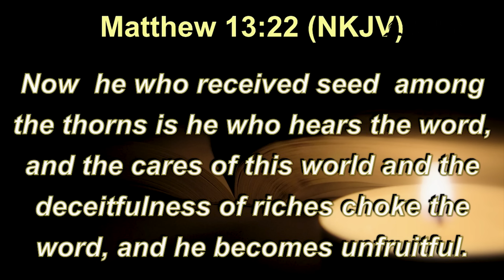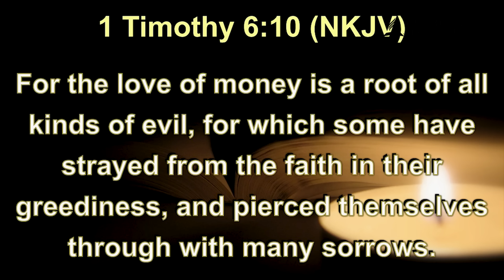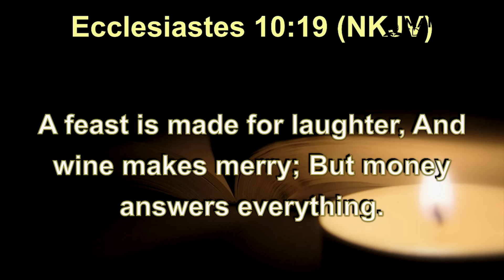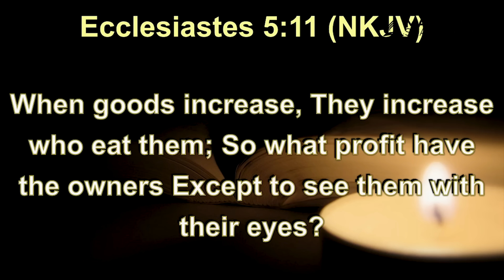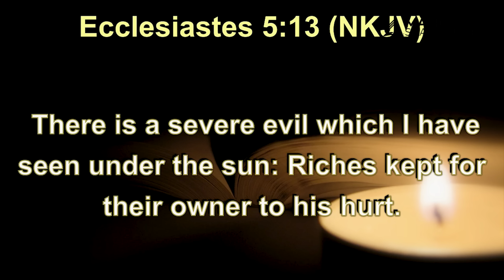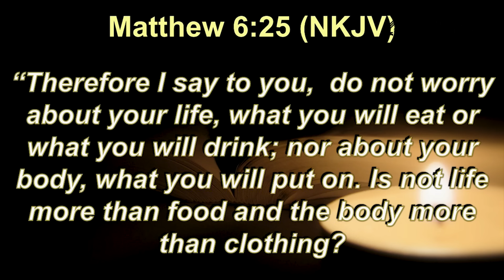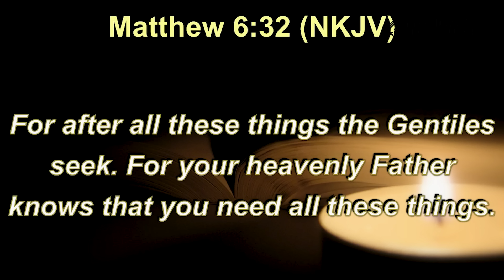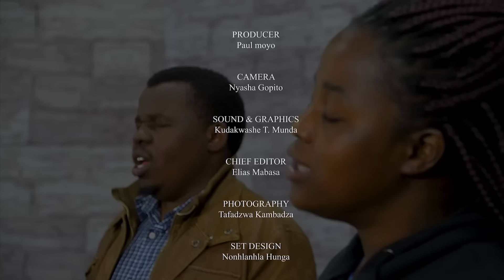SDA CHURCH MANDARA || ELD. M. SITHOLE || TITLE: DOLLAR POWER || DATE: 29 NOV 2024 || TIME: 6:15PM